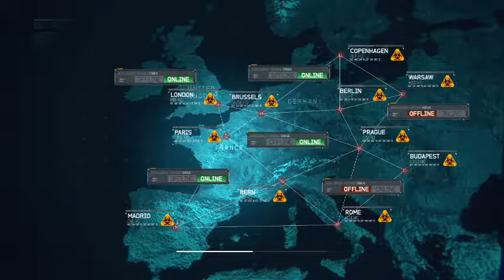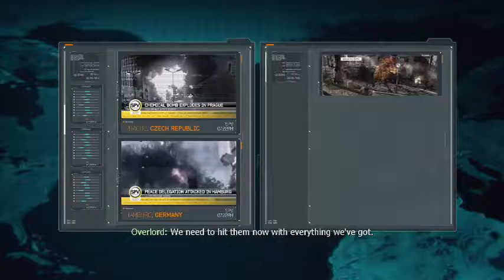PLAYING CALL OF DUTY MW3 WITH LIVE COMMENTARY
KAO PHILLIPS AGE:26 NO KIDS & SINGLE